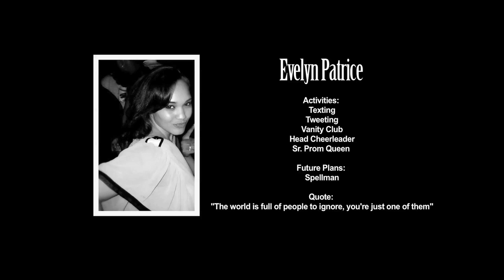"Up and Away (Superbad: The Rebirth)" - Harold Green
If you've ever seen the movie Superbad you will appreciate this music video remake for @HaroldGreen's new song Up And Away! Directed by @Sanicole Shot by Jeremy Collins (@jdcollinsgenius), and Written by @HaroldGreen. And yes Snuggles and Giggles are back!